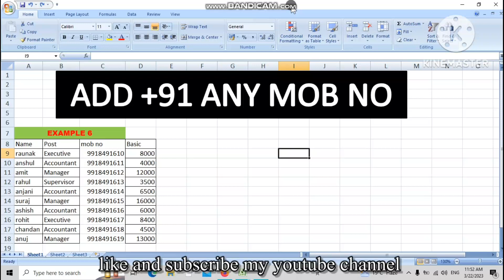excel tricks and tips video magical tricks and tips#video#computer#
excel tricks and tips shortvideo video magical tricks and tips#shortvideo#video#computer